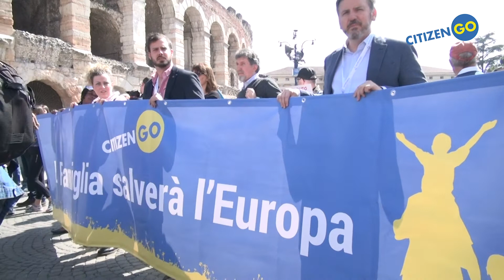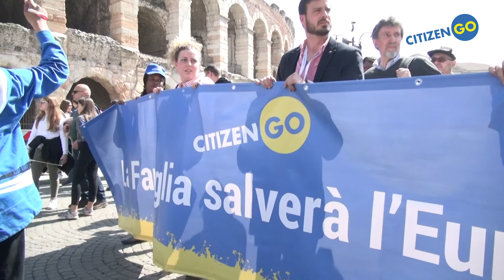Ignacio Arsuaga speech at the 2019 WFC in Verona (no subtitles)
Ignacio Arsuaga speech at the World Family Congress in Verona, Italy.
March 2019